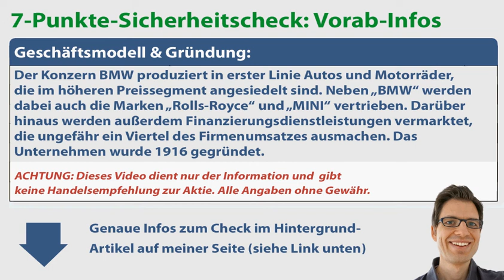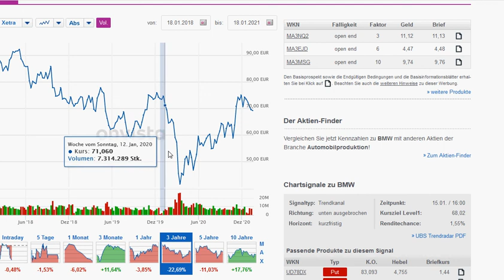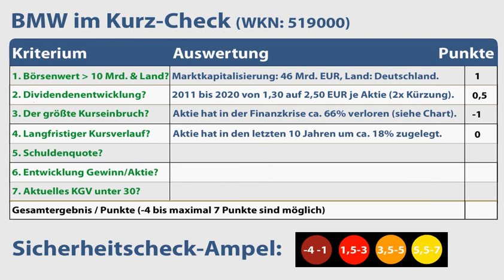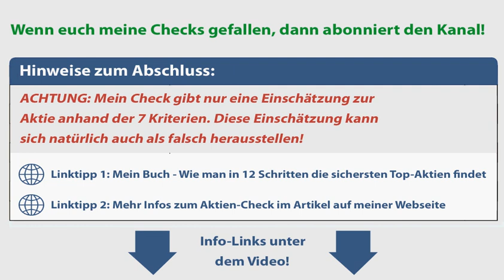BMW Aktienanalyse – Update 2021: Wie sicher ist die Aktie? | Kurz-Check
🔍 Meine Videos in der Übersicht (Aktienanalysen, Depots & Aktienvergleiche):
► ► BMW Aktien-Analyse: Worum geht es in diesem Video?
Ich bin Alex von der Webseite „Aktien kaufen für Anfänger“. Für diese Videoserie habe ich einen Sicherheitscheck entwickelt, um anhand von 7 Kriterien die Verlustrisiken von Aktien besser einschätzen zu können. In diesem Video nehme ich mir die BMW Aktie vor: Wie sicher ist die Aktie womöglich? Um das herauszufinden, gehe ich in dieser Aktienanalyse unter anderem diesen Fragen auf den Grund:
✔ Gibt es bei BMW Dividende bzw. wie hat sie sich in den letzten Jahren entwickelt?
✔ Wann und wie hoch war der größte Kursrückschlag von BMW in den vergangenen Jahren?
✔ Wie hat sich der Aktienkurs von BMW entwickelt?
✔ Wie hoch ist das KGV? Ist die Aktie BMW aktuell vermutlich überbewertet?

► ► 2 wichtige Hinweise:
1. Mein Kanal bietet kurze Aktienchecks für einen schnellen (ersten) Überblick. Wer sich für die Aktie näher interessiert, sollte sie genauer analysieren (so mache ich das auch).

2. Ich bin ein ganz normaler Privatanleger und kein Anlageberater. Ich leiste (in diesem Video bzw. auf meiner Webseite) daher keine Anlageberatung und ersetze diese auch nicht. Alle Inhalte dienen lediglich der Information bzw. Unterhaltung und stellen keine (!) Empfehlung zum Kaufen, Halten oder Verkaufen der erwähnten Aktie(n) dar. Aktieninvestitionen können zum Totalverlust führen. Alle Angaben in diesem Video ohne Gewähr.